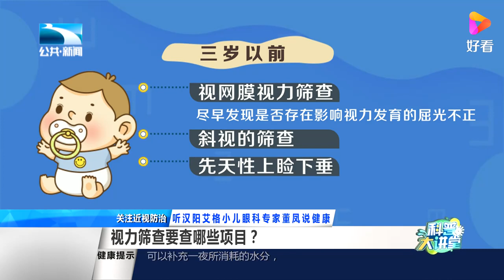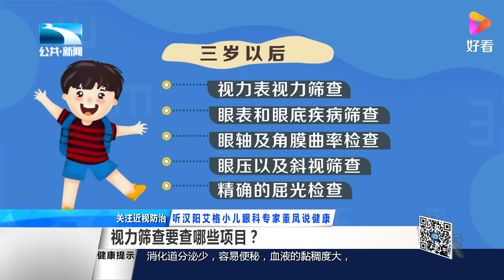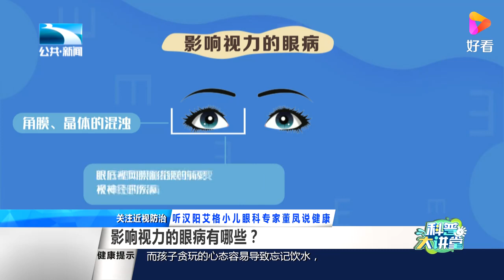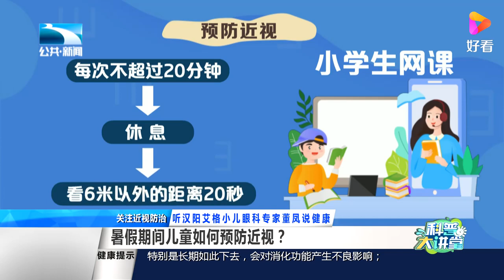家长最关心的近视防控问题，为了孩子的眼睛，必看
家长最关心的近视防控问题，为了孩子的眼睛，必看,本视频由科普大讲堂开讲原创提供,0次播放,好看视频是由百度团队打造的集内涵和颜值于一身的专业短视频聚合平台